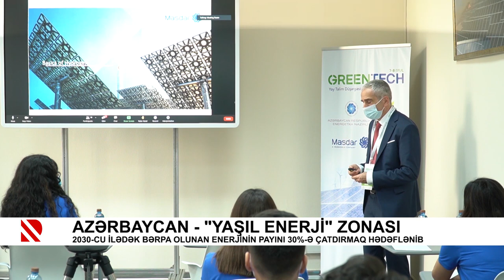Azərbaycan - “Yaşıl enerji“ zonası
2030-cu ilədək bərpa olunan enerjinin payını 30%-ə çatdırmaq hədəflənib